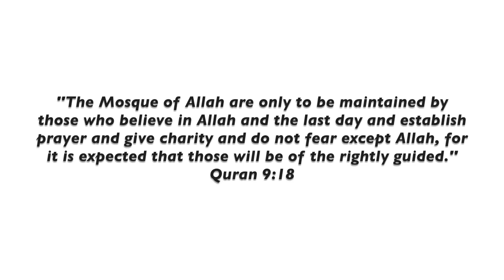BAD HABITS MUSLIMS DO IN THE MOSQUE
Asalamu'alikum all. This video is my view about the annoying things Muslims do in the mosque (lol)
This is just to make us all a bit more conscious and careful whenever we are able to resume attending the masjid again Insha'Allah. I hope you all enjoy the video and.

About
I  am a Muslimah Lifestyle Coach & a teacher with a passion for Islam and personal development. Far from perfect yet I hope you guys will join me in my journey to getting closer to Allah, through motivational naseeha and Lifestyle videos.
I hope my videos will inspire myself and others to become better people and Muslims. I am not a scholar, I am not a scholar therefore, I do try to give reference whenever I mention a hadith or verse of the Quran.
 Like most, I am not above mistakes so if you wish to advise me with regards to any issue, I would appreciate full respect with regards to your approach in that effect. As a Muslimah and a hijabi living our lifestyle within the boundaries of Islam is highly important so I hope my video will inspire all the muslim women/men (hijabi or not) to keep practising.
I pray that Allah accepts our efforts in his cause. Ameen.